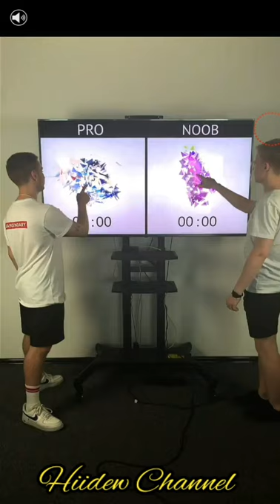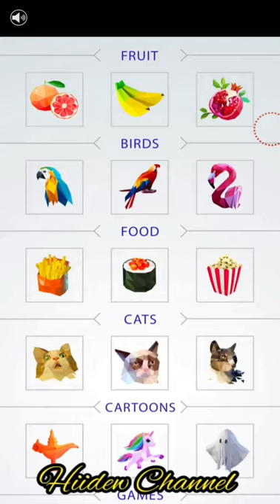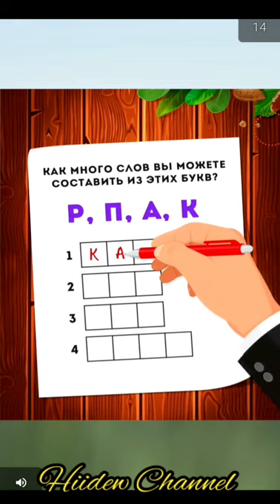Tangle Master 3D Android Gameplay Level 1-20